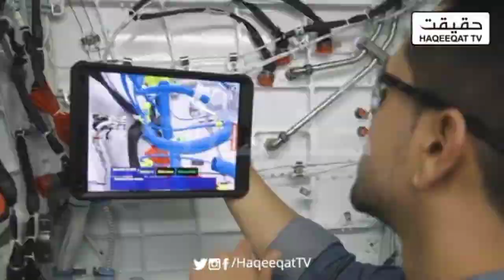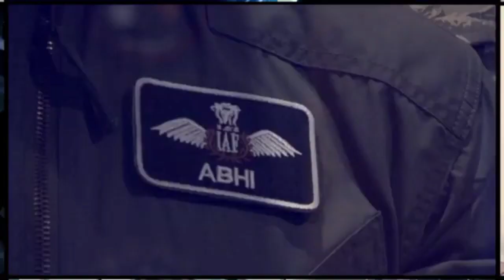Israeli Drones Encounter Multifaceted Challenges on All Fronts